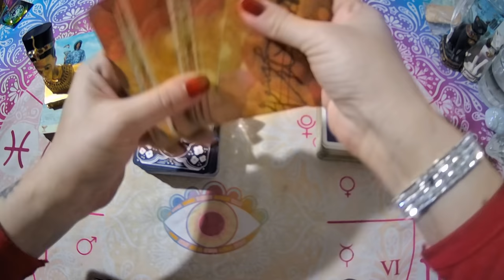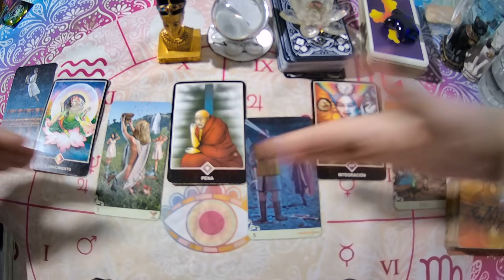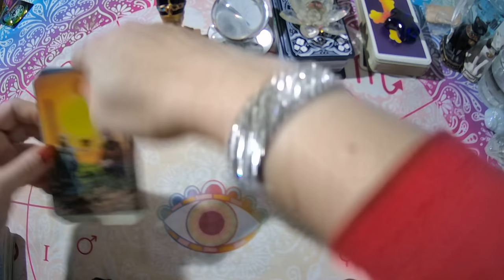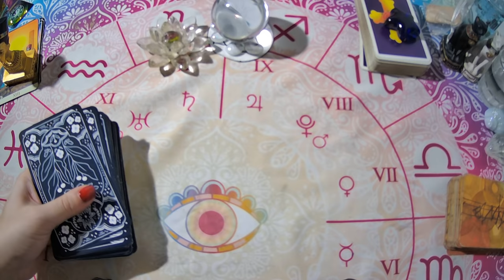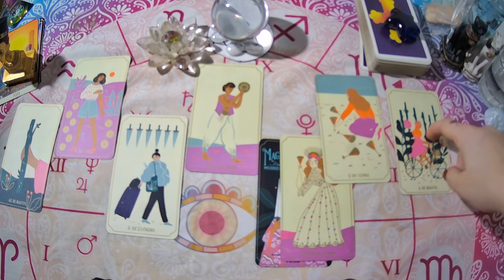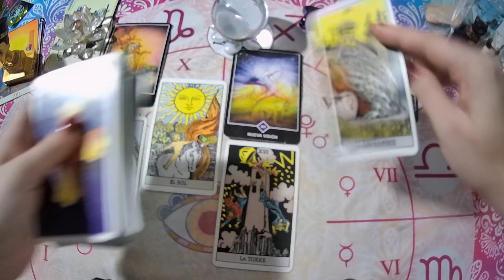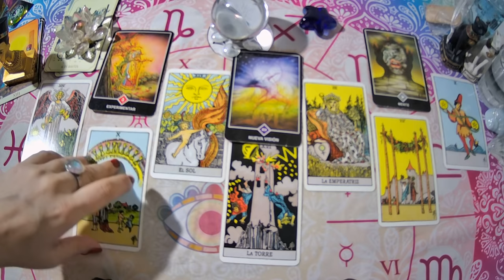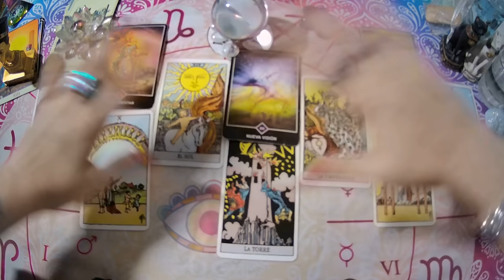💥Que SIENTE, que PIENSA y que Hará tu persona Especial?TAROT INTERACTIVO DE AMOR🔮❤️🚀💎